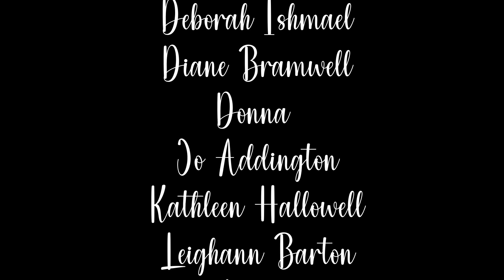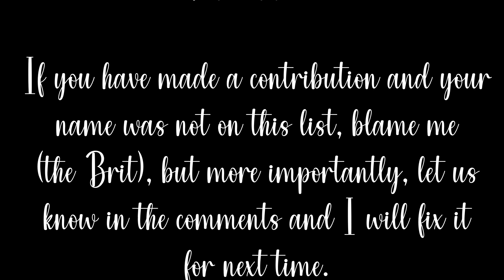Project Welcome Home Pt. 2 of 3 (more Granny Squares)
Thank you, THANK YOU to everyone who has contributed Granny Squares to "Project Welcome Home!" You all are AMAZING!!! Tune into this episode of Kimberly with Knit for Brains, and "Project Welcome Home" as we UNBOX more Granny Squares...FROM YOU!! Plus finished "Welcome Home Blankets" and delving into my crazy brain...join me won't you?

If you are interested in donating or making granny squares for "Project Welcome Home," we would love them! The best size is 6" square (but we can make smaller or larger squares work). Please send them to the mailing address below:

Mailing Address:
**Kimberly with Knit for Brains
9984 Scripps Ranch Blvd. #169

Please consider checking out some of my favorite yarn companies! XX Kimberly
**Yarnspirations:

//These Companies ship Internationally as well as to the US:
**LoveCrafts: